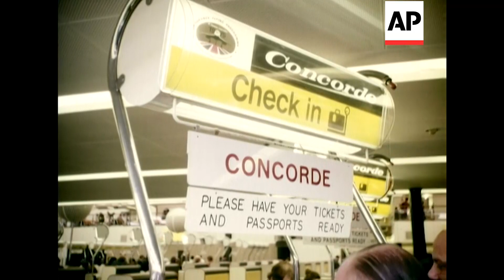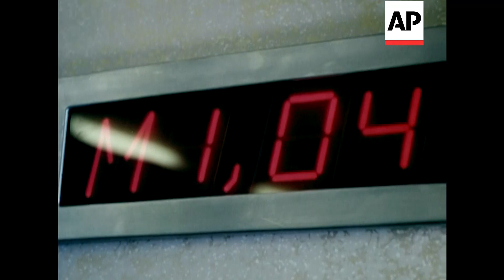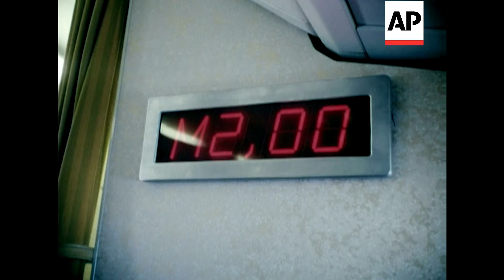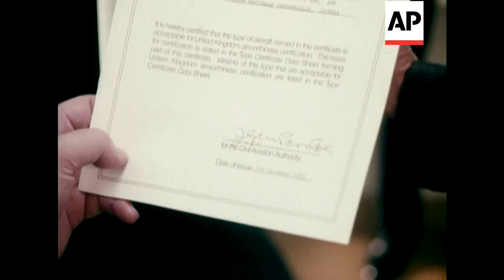Viva Concorde! - 1976 | Movietone Moments | 29 Nov 19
On this day in 1962, Great Britain & France decided to jointly build the Concorde supersonic airliner.

The age of the Supersonic Aircraft arrives, as the British and French Concordes go into regular service. Movietone travelled supersonic with Concorde on a proving flight to Gander in Newfoundland. A trip which left London at breakfast time and returned in time for lunch.  As Concorde's first fare-paying passengers embarked at London Heathrow on Wednesday 26th January, 1976, they were taking part in a chapter of aviation history.

MCS Concorde coming into land. MS statue of Alcock and Brown. MCU faces of statue of Alcock and Brown. MS looking up at statue. MCS Concorde out on tarmac with trucks around. MS nose of Concorde. MCU sign above Concorde check-in desk. MS line of people waiting to be checked in. MCU woman sitting at desk. CU pair of hands opening Concorde Ticket to check it. MS line of people for check-in desk. MS another woman behind the desk. MCU legs of a man walking. MS silhouette of man walking past window with Concorde in background. MS exterior with plane in b/g with walkway at the top of the picture pan to see it being moved into position against Concorde. MS people walking forwards to boarding Concorde. MS people coming through doorway. MCU man on ground with head phones on. MS nose of Concorde. CU wheel turning. MCU nose of Concorde. MLS Concorde being moved. CS Concorde on runway moving into position. MS flight deck of Concorde. MCU two sign "Fasten Seat belts" and "No Smoking". MS looking out of window as they take off. LS Concorde taking off. MS flight deck of Concorde. MCS Concorde in the air (air to air). Camera goes round Concorde. MLS nose on Concorde in air. MS Concorde flight deck. MCU sign showing speed 'M0,99" and at 335' it changes to "M1,00". MS interior of cabin. MS stewardess in galley making coffee. MS steward pouring out the coffee and giving it to the passengers. MS shot from window in plane looking at mouth of river. MCU sign showing speed "M1,04" changes to "M1,05" 372'. MCU tray of food. MS two people eating. MS speed sign "M1,49" and changes to "M1,50" 381'. MLS Concorde in the air. MCU speed sign "M1,99" and changes to "M2,00" at 403'. MS passenger having his glass filled up. MLS looking out of the plane window. MLS nose of Concorde in the air (air to air). Camera goes round to look down length of Concorde in air. MS flight deck. MLS Concorde landing at Gander. MS looking out of the window. CU exterior Gander Airport. MCS passenger disembarkment from Concorde. MS ditto. MLS rear of Concorde. LS Concorde on runway. MS nose of Concorde with sunshine behind it. Last shot at Gander. GV administration offices at Locon Airport. MS Lord Boyd-Carpenter gives Air Worthiness Certificate to Sir George Edwards. CU Sir George Edwards tilt down to see Certificate in hand. CU Certificate in hand. MS Sir George Edwards speaking, pan to large picture of Concorde. MS Sir George Edwards holding Certificate against large picture of Concorde. GV Concorde on tarmac ready for Maiden Flight. GTV Concorde passengers checking in. LV first passenger to check in (man with beard - Paul Cooper). CU ditto. Mr Bob Ingham wearing space outfit. SV Group Captain Leonard Cheshire checking in. CU ditto. SV Viscount Leathers checking in. LV Mrs E Patton winner of ticket lottery. SCU ditto. SV Captain Brian Trubshaw checking in. CU ditto. SV Mrs Margaret Thatcher talking to lady. SV Duke of Kent at opening ceremony. SV Mr Henry Marking making speech. LV Concorde on tarmac. CU engineer. CU Concorde with engines starting up. SV jet engines starting up. GV Concorde slowly taxies away. SV ditto. CU nose of Concorde taxiing for take off. GV towards and pan as Concorde takes off. Ends. Pilot was Norman Todd.

You can license this content for commercial use through AP Archive - story number is BM76-7